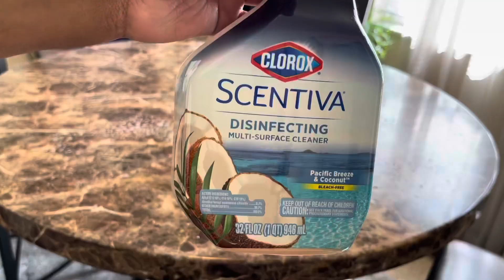✨NEW✨ ALL DAY MESSY HOUSE CLEAN WITH ME // CLEANING MOTIVATION // SPEED CLEAN TRANSFORMATION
Hey everyone 👋🏽

Todays video is packed with loads of Cleaning Motivation. I am tackling the messy areas in my home that I. Have let go over the past few days. Hopefully I can bring you all some Cleaning Motivation as well. Relax and enjoy or clean along with me. Either way thank you all so much for watching 😘

If your new to my channel Welcome!! my name is Johna and I’m a single mother to 3 wonderful little boys (one set of twins) on my channel you can expect to see Motivational Cleaning videos that consist of Deep Cleaning, Decluttering & Organization If you enjoy these types of videos then be sure to SUBSCRIBE and hit the notification bell 🔔 so you don’t miss any of my future uploads.

XO
Johna

✨socials✨

✨Want to do a video collaboration ? Just let me know 😊

✨items I like to use✨

✔️Bissell SpotClean ProHeat handheld cleaner

✔️Mr. clean clean freak

✔️Dawn platinum power wash

✔️Shark pocket steam mop

✔️Shark vacuum